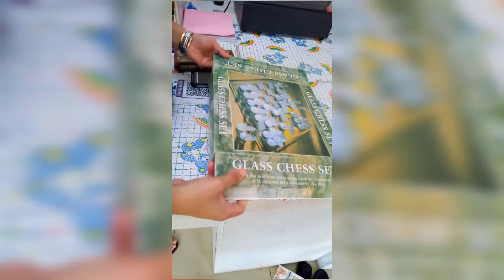Checking a Second-Hand Clothing Shop in a Western side town - Fiji Islands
Having fun in the Western side of Fiji.